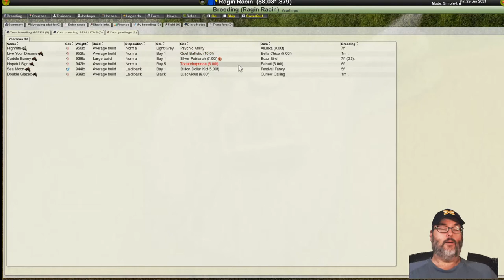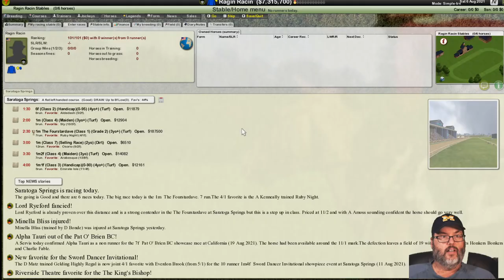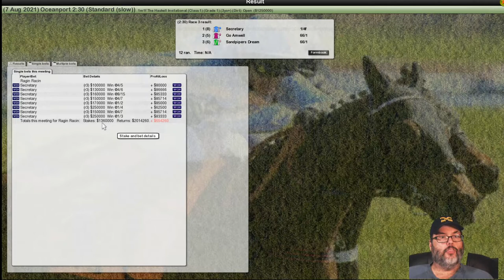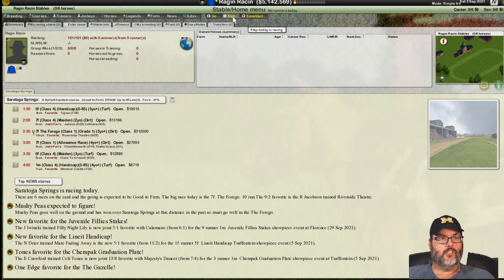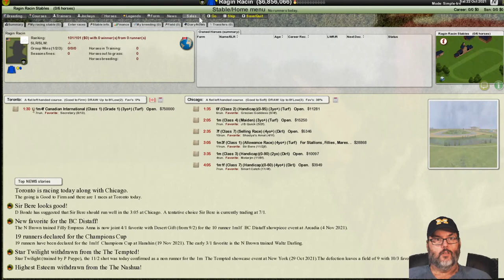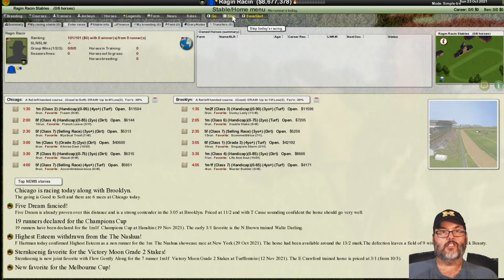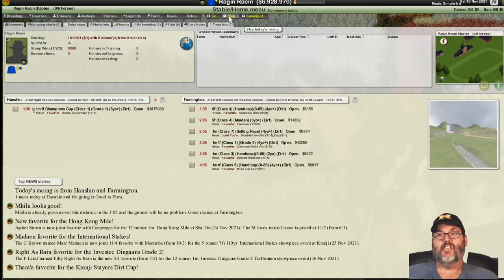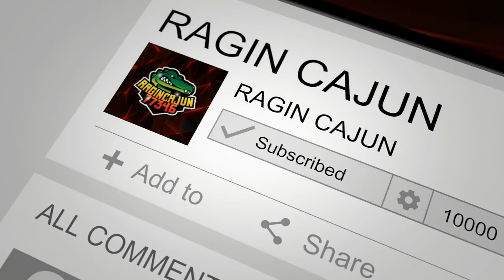Seasons Orders 7 - Ep . 2 - Man, Can Secretariat Run (sometimes)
I’m really having fun with Starters Orders 7 so I’ve dived into a Let’s Play for it.  We open our own racing stable, RC Racing, and hit the ground with a few horses and a little bit of money.  Follow along to see how we do and if we can reach the heights of horse racing.  Il Sont Partis!!!